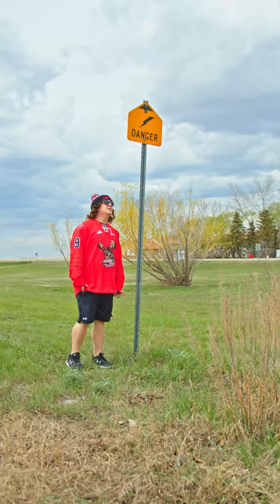Danger in Pense!